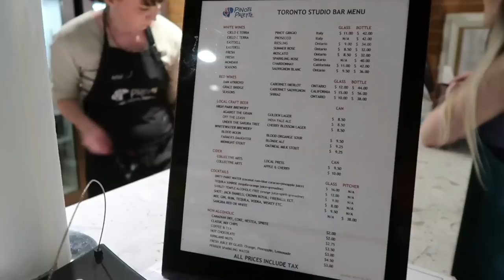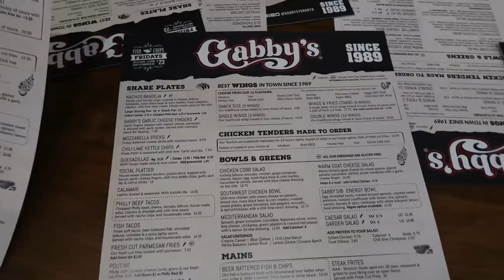I’M A PAINTER NOW! SIP AND PAINT VLOG :) | Stephanie Moka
Hey Darlings! This is an older vlog as you may already notice. I’ve been in Italy for the past two weeks with no way to charge my laptop to upload this, so you’re getting it now😭. I hope you still enjoyed the video! Oh and watch out for an Italy trip vlog!

cx_stephh

Channel Banner By: @dvtworldwide

♡ EDITING SOFTWARE ♡

Vlogging Camera: Canon G7x Mark ii